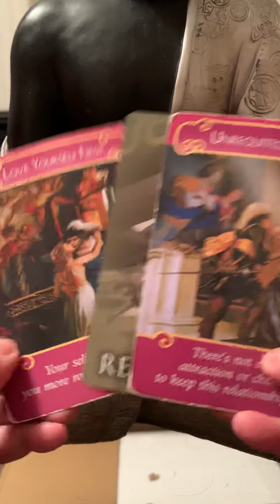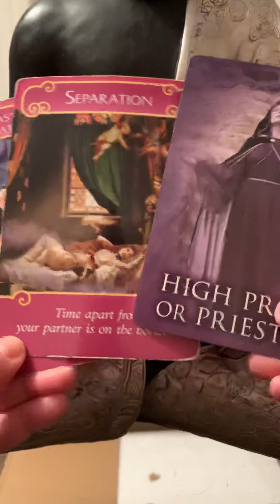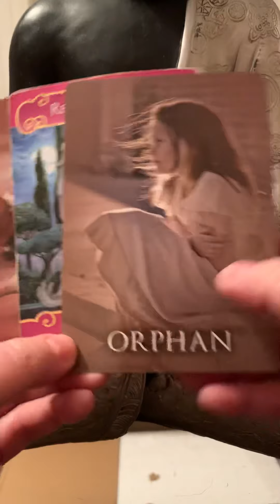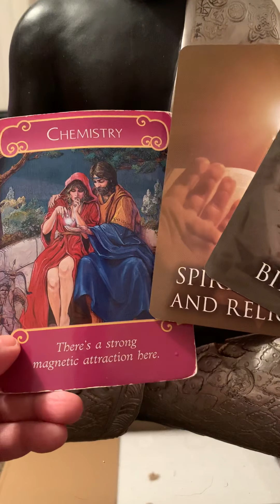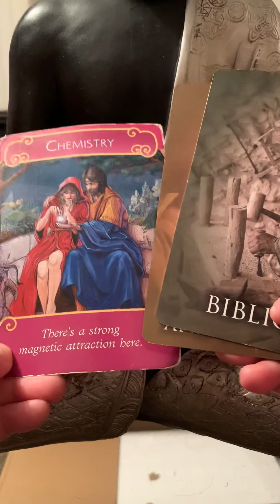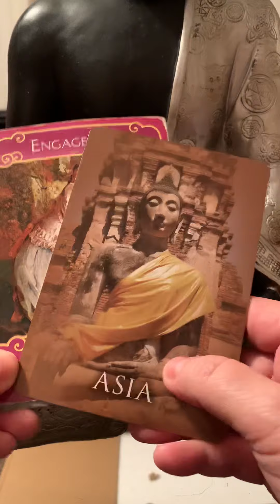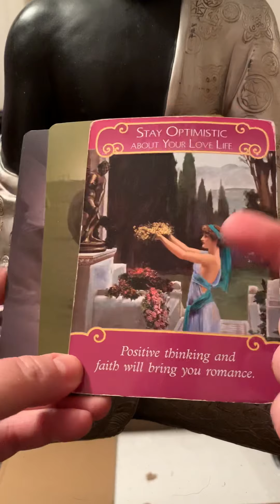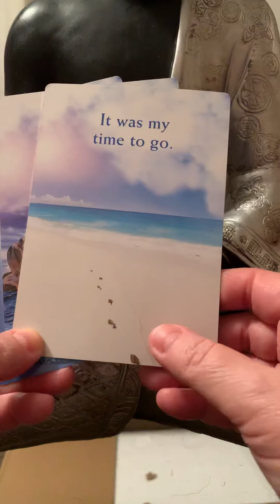Earth signs Taurus Virgo Capricorn June 1st to 30th 2020